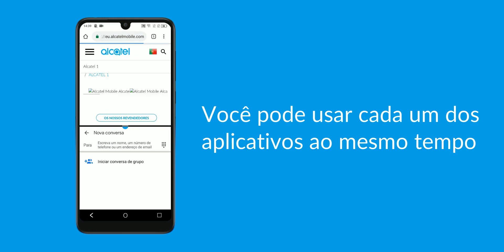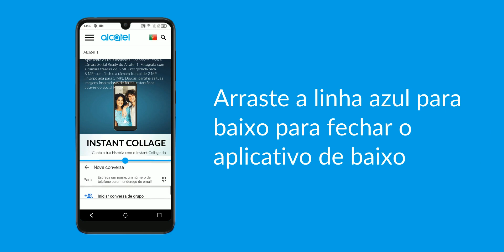Tutorial: multitarefas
Aprenda a executar dois aplicativos ao mesmo tempo!

Você já precisou fazer duas coisas ao mesmo tempo? Quer enviar mensagens aos seus amigos enquanto assiste a um vídeo? Precisa escrever um e-mail enquanto lê notícias? A função de multitarefas do seu dispositivo Alcatel é a solução!

Com este recurso, o seu telefone finalmente pode atender às suas exigências: você pode trabalhar e jogar, ler e escrever, enviar e receber sem interromper seu ritmo e sem ter que alternar entre aplicativos!

É fácil de executar e é compatível com muitos aplicativos diferentes. Utilize a função de multitarefas para economizar tempo e maximizar sua eficiência!

Assista ao vídeo acima para aprender a utilizar a função de multitarefas no seu dispositivo Alcatel.